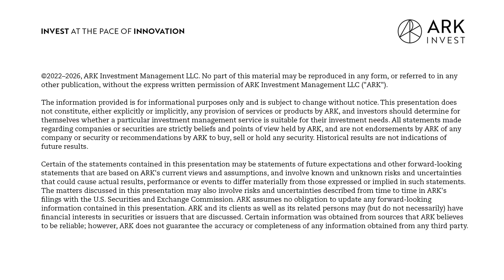Contextualizing Today’s Economy with Jeremy Siegel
From The Great Depression and the two World Wars to now COVID and the escalation of the War in Ukraine, the world has had its fair share of economic downturns. However, the way we recover from it seems different now than it was in the early 1900s. Here with us today to discuss the differences and similarities of past, present, and future recessions is ex-Wharton Professor and esteemed economist, Jeremy Siegel. Jeremy shares his thoughts on the Monitor hypothesis, the potential severity of a recession, and how current technological advancements make an increase in productivity highly likely. We learn what the Federal Reserve could be doing better amidst the negative money growth we are currently experiencing before Jeremy gives us his take on digital currencies and why crypto may be a three-part revolution.

Key Points From This Episode:

- Welcoming today’s guest, Wharton Professor and decorated economist, Jeremy Siegel.
- A look at Jeremy’s professional background.
- Jeremy’s thoughts on the Monitor hypothesis.
- What Jeremey thinks the severity of the an upcoming recession could be.
- How too much labor and inventory could compound a recession.
- Why innovation and automation may lead to a big increase in productivity in the near future.
- How Jeremy thinks today’s economic climate compares to the Smoot-Hawley act and others.
- Whether inflation can drop below zero, mimicking post-disaster periods of old.
- What the Federal Reserve could do to bring back money growth.
- A closer look at the negative money growth America is currently experiencing.
- Why Jeremy believes it’s no longer necessary to squeeze the economy to death to regain parity.
- Why increasing productivity should be our top priority.
- Whether a productivity rise is inevitable due to ever-changing technological advancements.
- Jeremy’s take on digital currencies.
- Cryptocurrency as a possible three-part revolution.